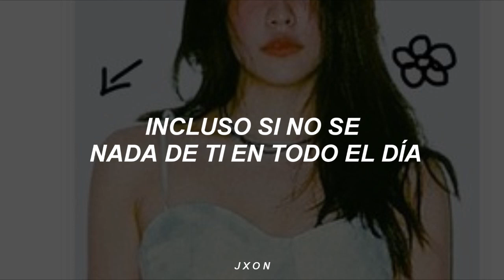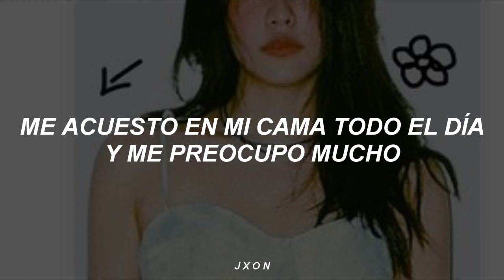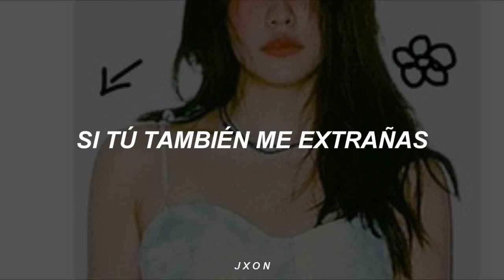Kid Wine – Marya (Feat. yourbeagle) [sub español]